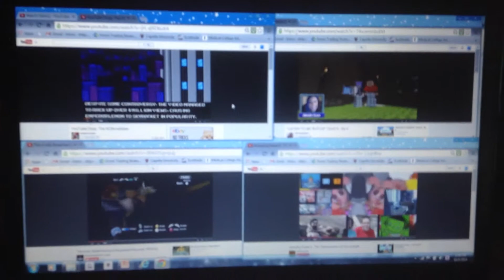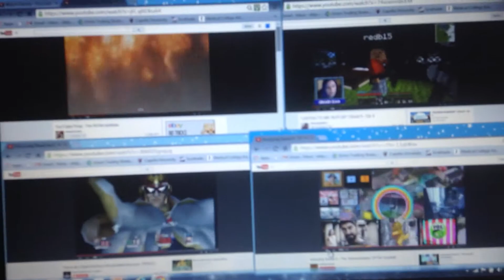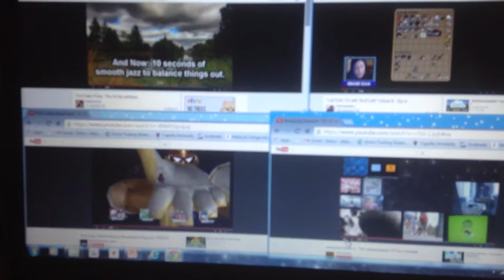Anyoing goose 2 reaturn of minecraft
Anyoing goose 2nd video